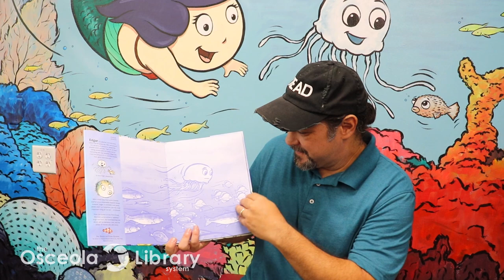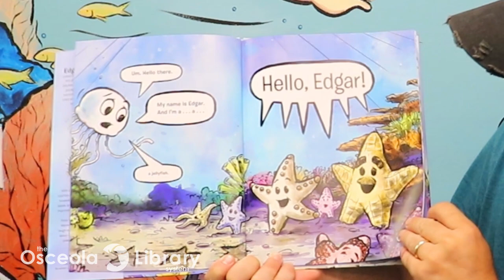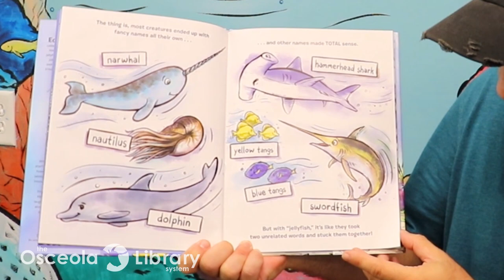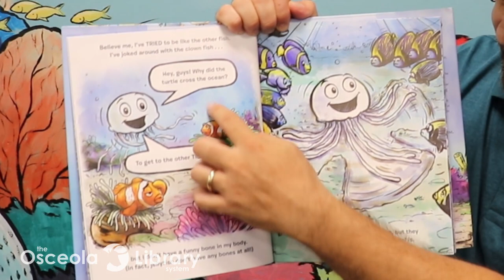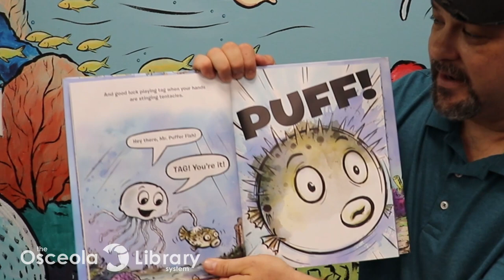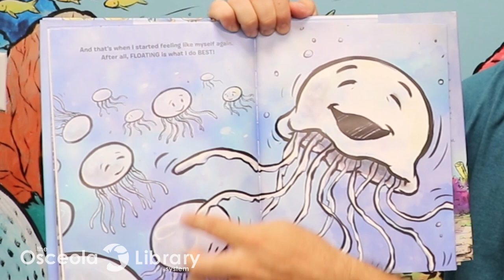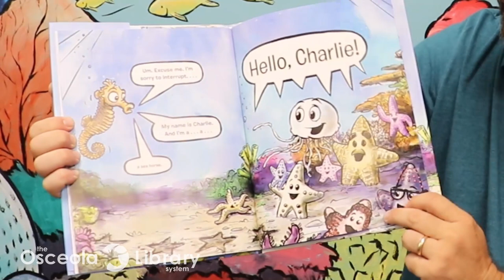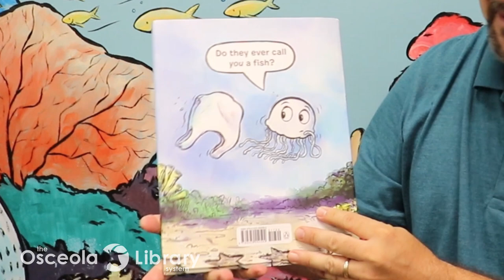I AM NOT A FISH! Read by Author Peter Raymundo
Scholastic author and illustrator, Peter Raymundo, presents a special reading of his newest book, I AM NOT A FISH!, at the new A-B-Sea Adventures children's room at the St. Cloud Library.